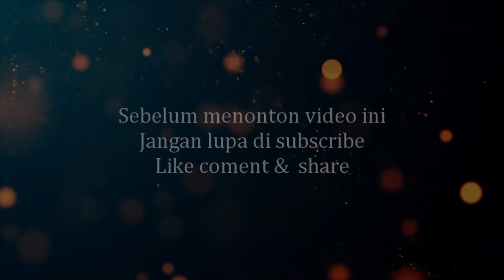DATANG UNTUK PERGI -ZASKIA ASNIA - OM.MERCY - TAPOS.DEPOK